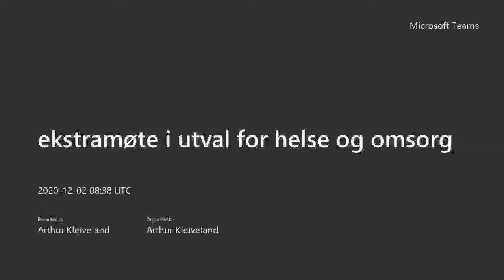Ekstra utvalsmøte helse og omsorg - 2. desember 2020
Opptak av utvalsmøte.